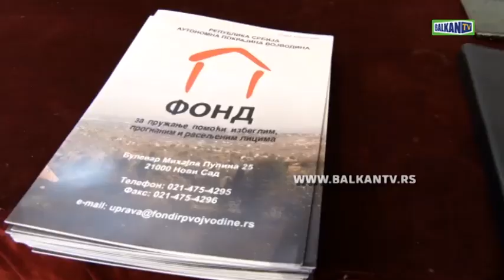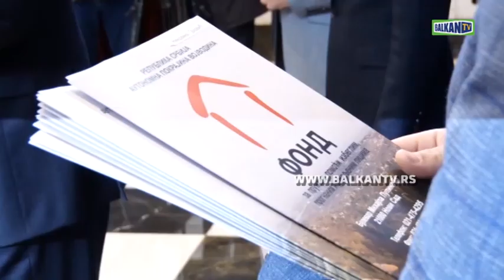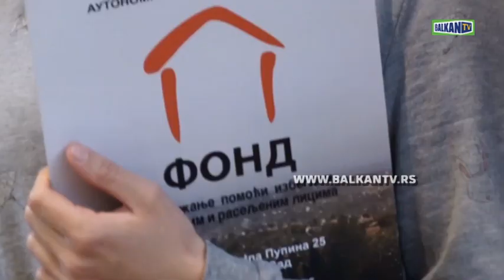BESPOVRATNA SREDSTVA ZA KUPOVINU KUĆA ZA 20 IZBEGLIČKIH PORODICA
Predsednik Pokrajinske vlade Igor Mirović uručio je danas ugovore kojima je obezbeđena kupovina seoskih kuća sa okućnicom za 20 izbegličkih porodica u Vojvodini.

Bespovratnu pomoć za stambeno zbrinjavanje, u ukupnom iznosu od 20 miliona dinara, obezbedila je Pokrajinska vlada, a korisnicima je dodeljena preko programa Fonda za pružanje pomoći izbeglim, prognanim i raseljenim licima. Maksimalan iznos za kupovinu kuće iznosi milion dinara.